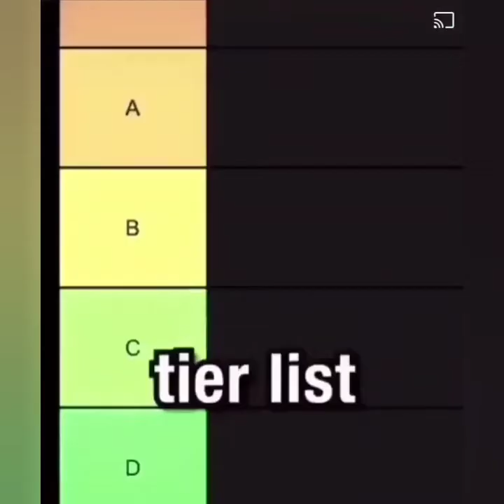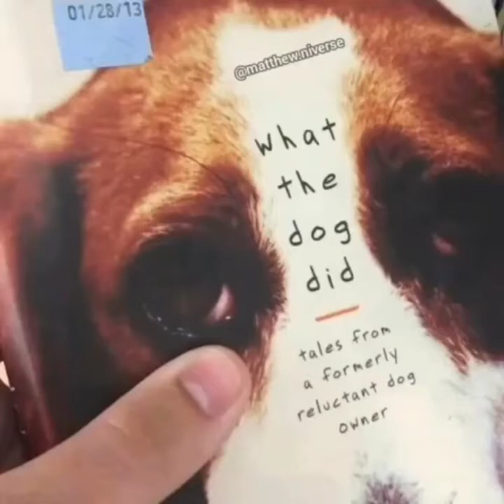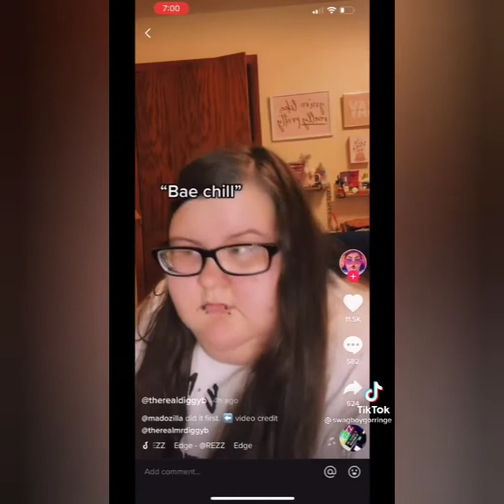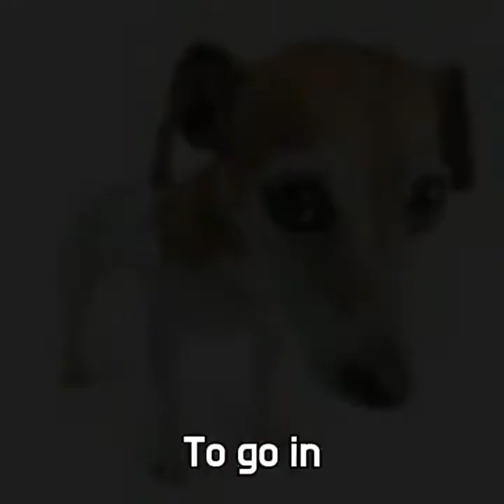7 minutes and 42 Seconds of memes.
Wii Lego Star Wars is Underrated fr